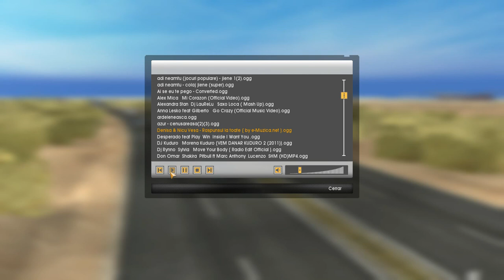game 2012 07 30 18 24 27 638